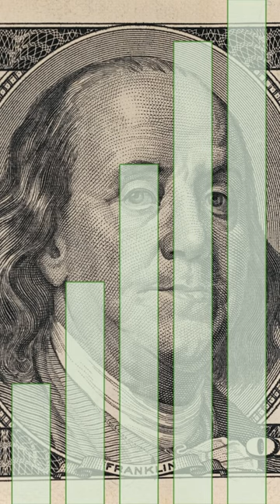An Empowered or Crazy Woman?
This video highlights the Madame Ganna Walska Waterlily, named after the eccentric woman, opera singer, and artist. A Long Video about Madame Ganna Walska is in the making.

Voiceover Talent: Cathy Biermann-DDO Artists Agency-LA

このビデオでは、風変わりな女性、オペラ歌手、アーティストにちなんで名付けられたマダム ガンナ ワルスカ スイレンに焦点を当てています。マダム・ガンナ・ワルスカに関する長いビデオが制作中です。以下のリンク:

Kono bideode wa, fūgawarina josei, opera kashu, ātisuto ni chinande nadzuke rareta madamu gan'na warusuka suiren ni shōten o atete imasu. Madamu gan'na warusuka ni kansuru nagai bideo ga seisaku-chūdesu. Ika no rinku: Muryō no suiren no shashin: Https: / / Unsplash. Komu/ @ buddhaelemental osoraku muryō āto: @ BuddhaElemental: Www. Youtube. Komu/ @ BuddhaElemental kifu: Https: / / Www. Komu/ f/ Buddha - erementaru X: Twitter. Komu/ BuddhaElemental

Lotus: Photo by Will McClintock on Unsplash
Lotus Bud :  Photo by Rui Xu on Unsplash
Lotus&Leaf: Photo by Jimmy Chang on Unsplash
Garden Walkway: Photo by Karen on Unsplash
Chrysler Building: Photo by Nicole Padin on Unsplash
Gold: Photo by Jingming Pan on Unsplash
Pocket Watch: Photo by Rachael Crowe on Unsplash
Cat: Photo by Onur Binay on Unsplash
Microphone: Photo by Keagan Henman on Unsplash
Tulip: Photo by Moritz Knöringer on Unsplash